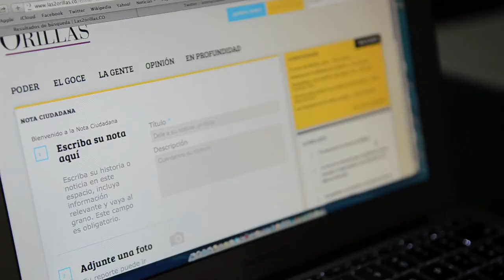Construyamos juntos periodismo desde las regiones ¡Ayúdanos!